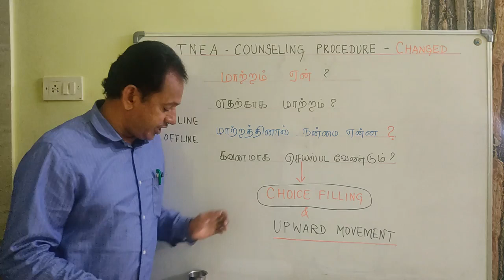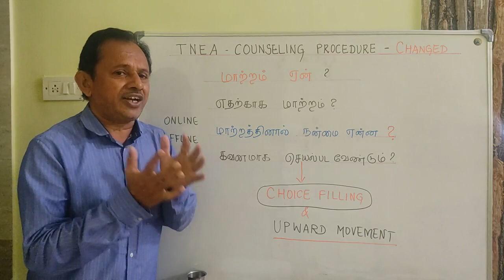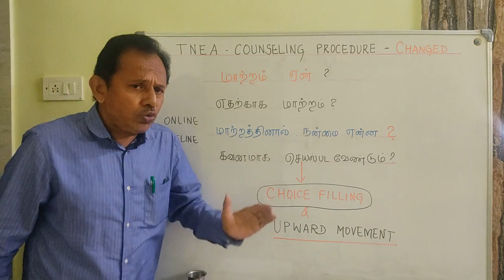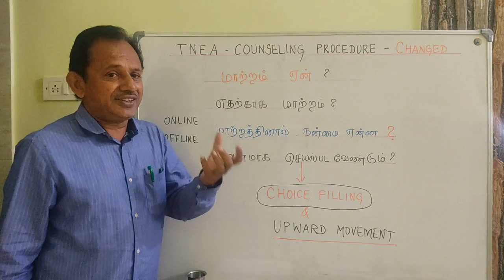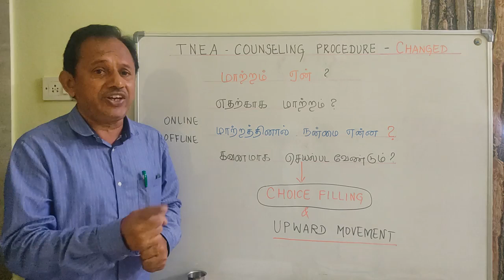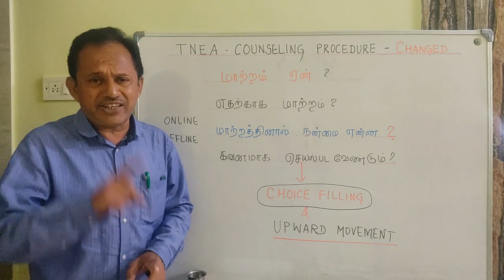TNEA Counseling Procedure Changed | கலந்தாய்வில் மாற்றம் ஏன் ? மாற்றத்தினால் என்ன நன்மை ?